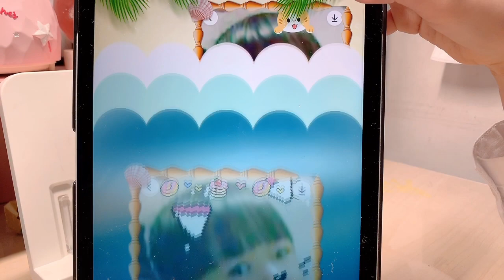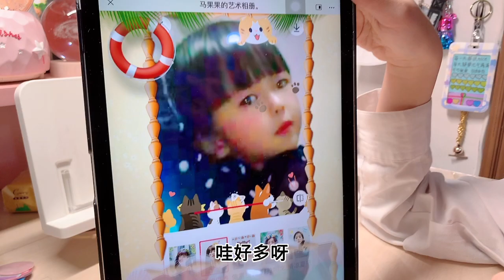晴宝翻看自己幼儿园时候照片，直呼好可爱，还意外撞见妈妈结婚照【家有晴宝vlog】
晴宝 幼儿园 照片 妈妈 结婚照 本频道的所有内容都以儿童安全为首要考虑，不会包含任何可能对其产生负面影响的元素。